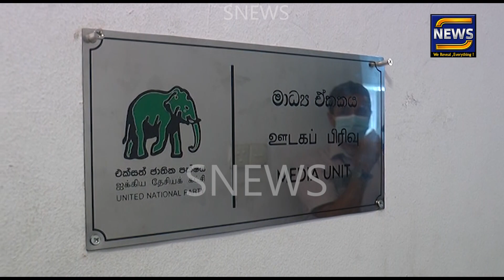සිරිකොත නව මාධ්‍ය ඒකකය විවෘත කිරීම.